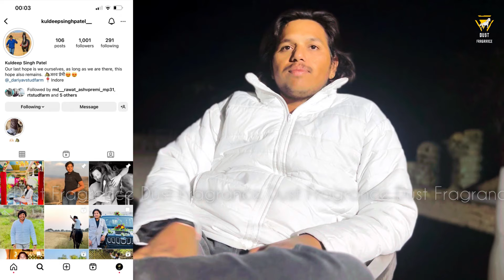राजहंस बादल घोड़े का पोता रतनदीप एम.पी इंदौर में धूम मचाएगा